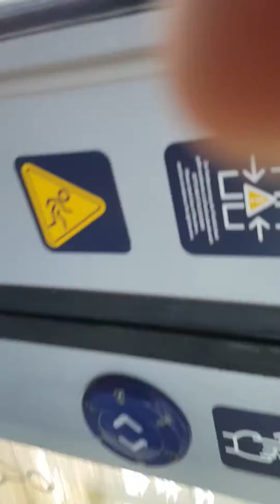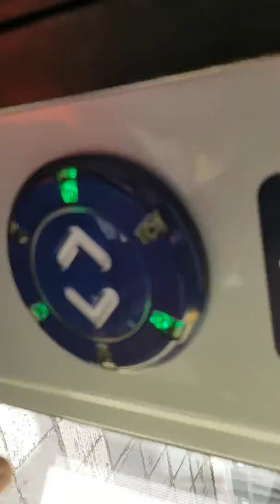Mitfahrt im Redesign 423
Mitfahrt im Redesign 423 von Schwabhausen nach Dachau Stadt.